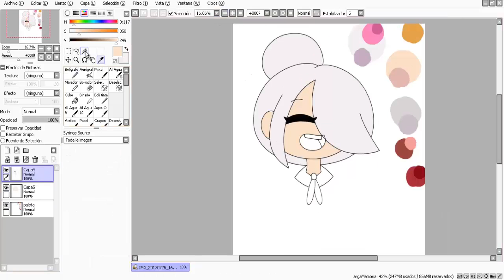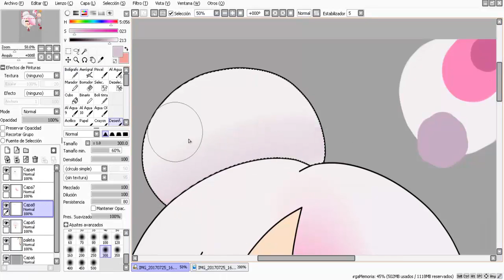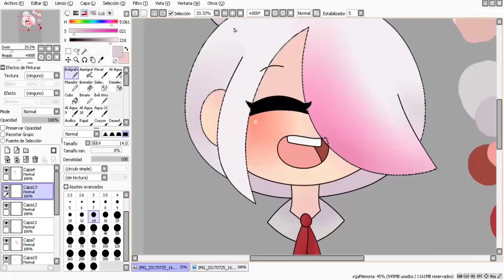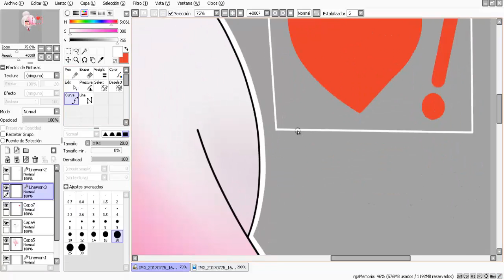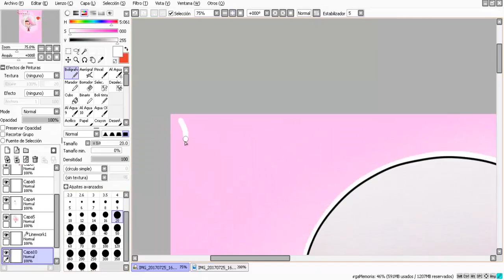"Speedpaint" Meg (again) (FNAFHS)